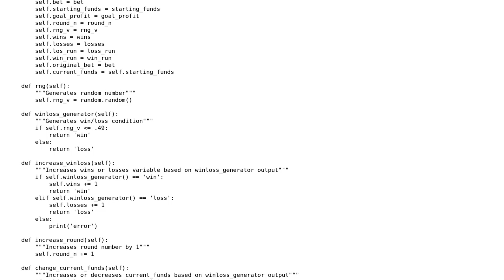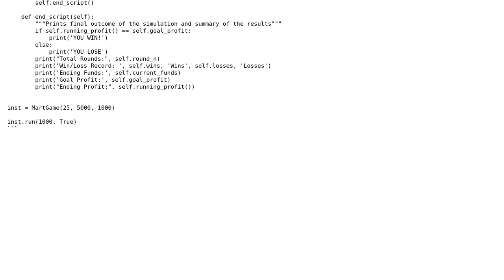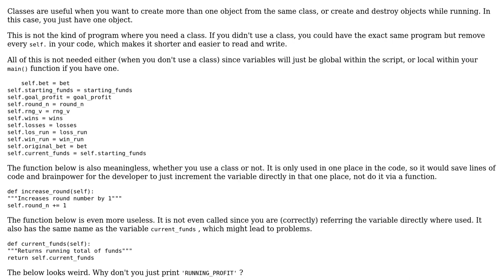Code Review: Martingale Betting Simulator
With thanks & praise to God, and with thanks to the many people who have made this project possible! | Content (except music & images) licensed under CC BY-SA | Music | Images & others | With thanks to user user985366 user Stephen Williams and the Stack Exchange Network Trademarks are property of their respective owners. You are responsible for your own actions.